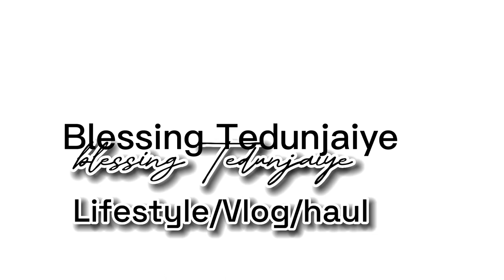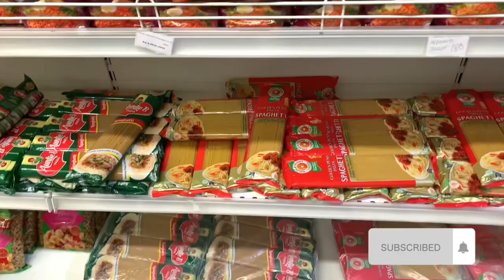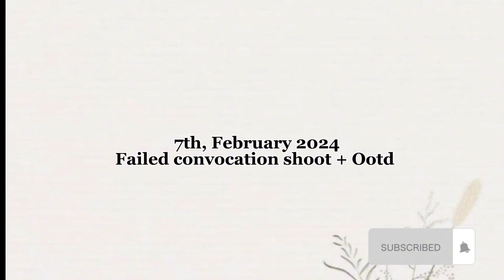I GRADUATED FROM FEDERAL UNIVERSITY OYE EKITI + NYSC REGISTRATION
Hello…
I’m so happy that this phase is over and I’m also moving to another phase…